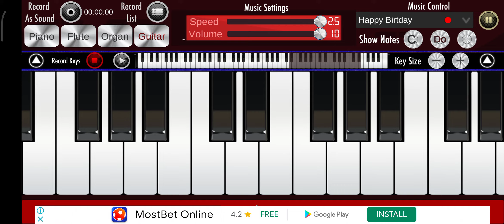happy birday miuegik